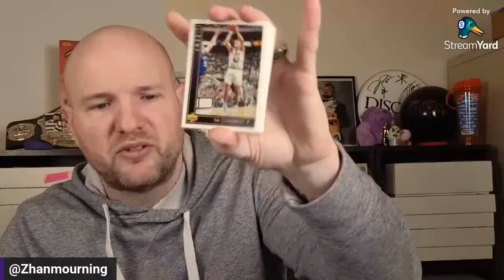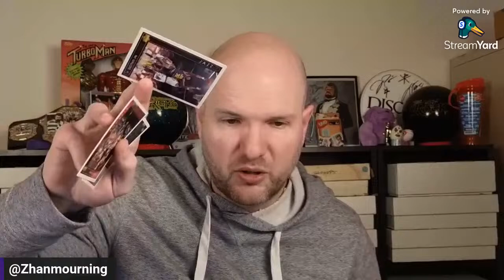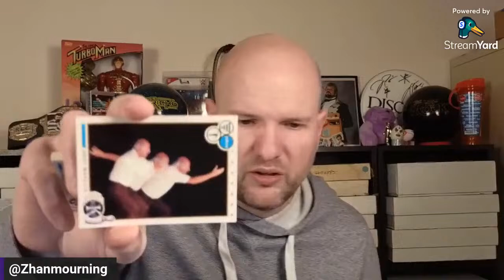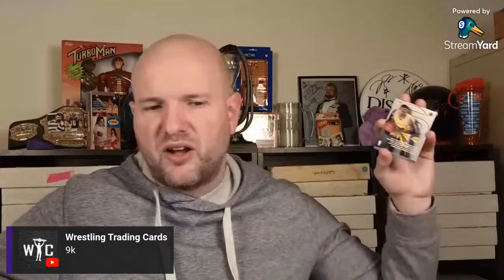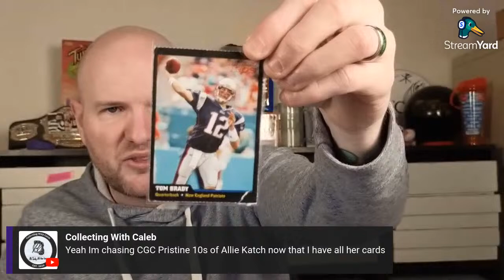Wrestling with Cards LIVE! Ep 14: The superpower of super collecting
In this video I talk about how beneficial super collecting can be to your overall hobby experience

Paul Anand
Kent Regis
Ryan R Stangler
Elliott Rosen
Collectawrestlepalooza
Dan Evans
Aaron Annunziata
James Mitchell
Toby Lutman
Chris Brancato
Nickelodeon Talk
Joypadlad.com